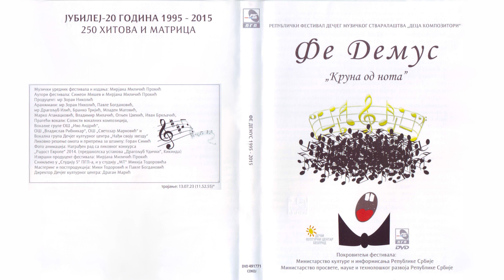Irina Simulov - Čemu služi srce | [Official Music Audio]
Muzika: Irina Simulov
Tekst: Nedeljko Popadić
Aranžman: Zoran Nikolić